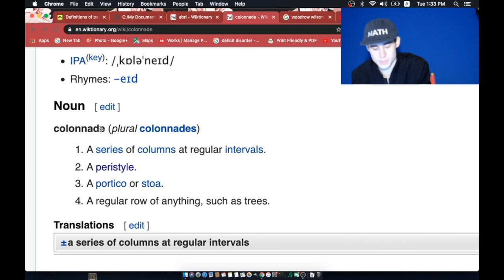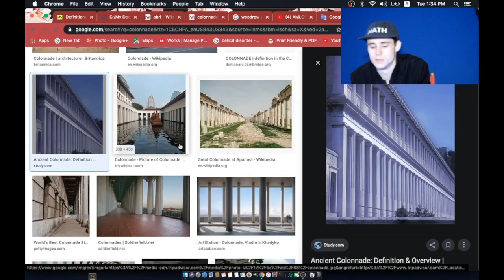Wandering to & Fro "Colonnade" [Moribund Institute]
Colonnade -
A series of columns at regular intervals.
A peristyle.
A portico or stoa.
A regular row of anything, such as trees.

Wiktionary contributors, "colonnade," Wiktionary, The Free Dictionary, (accessed December 17, 2019).